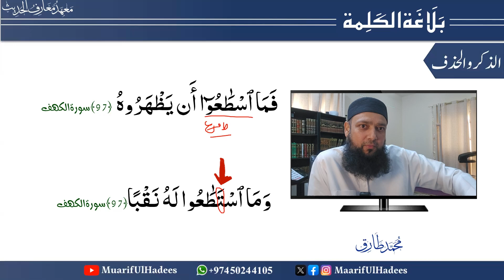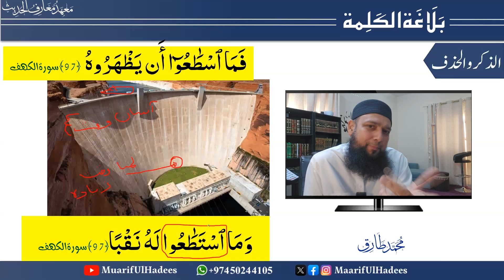Gem of the Quran Episode 1 | اسطٰوا - استطٰعوا